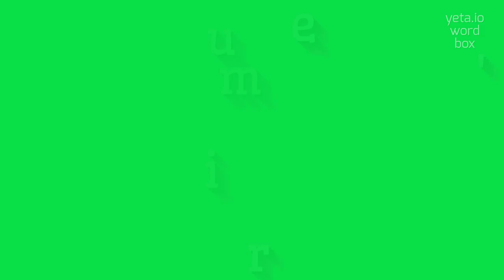How to say "lumière's"! (High Quality Voices)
Watch in this video how to say and pronounce "lumière's"!